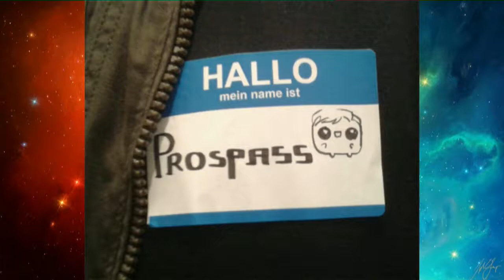Adewale will be Killer Croc!!! He's going to own it.